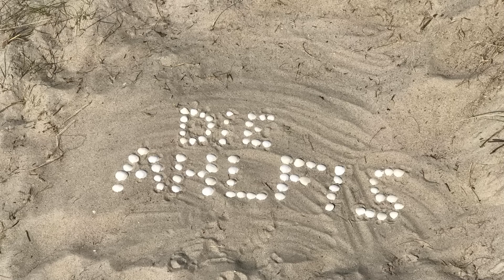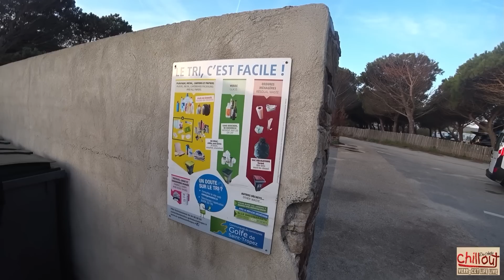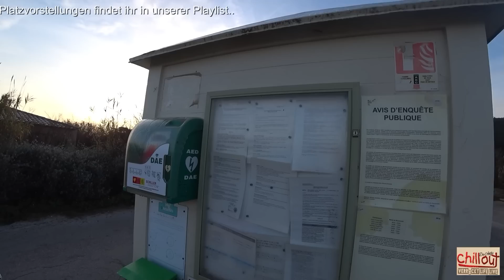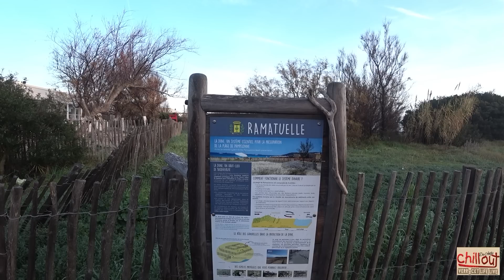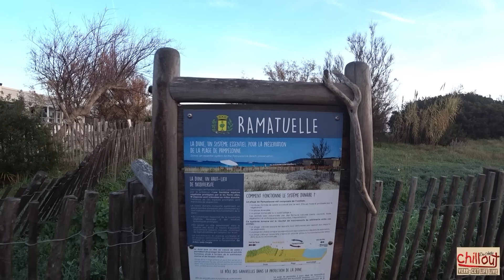Wohnmobil-Stellplatz Ramatuelle Cote d Azur(France)💖nah am Meer👍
heute zeigen wir Euch den Stellplatz Ramatuelle...
Sehr nah am Wasser und Naturbelassen...
Viel Spaß beim zuschauen...
LG Holger+Mona
..folgt uns auch gerne auf Instagram unter @dieahlfis da seid ihr aktueller bei uns..

Link zum Multianker 2.0:

Link zur Hecktürsicherung:

Link zur Türsicherung Fiat Ducato-Bj.2021

Link zum Multianker Wäschetrockner:

Link zu H7 LED Nightbreaker:

Link zum Smoothiemaker:

Link zum Hundezaun:

Link zum W-LAN Router:

Link zur Bettwäsche:

Link zum Hundewagen:

Link zum Hundefahrradkorb:

Link zum Hundepullover:

Link zum Kabellosen Mixer:

Link zum Campinggeschirr:

Link zum Wasserkessel:

Link zum Campingkocher:

Link zum Skottigrill:

Link zum Omnia: